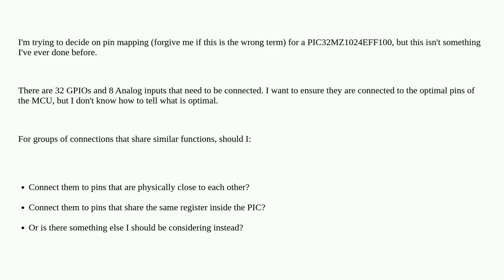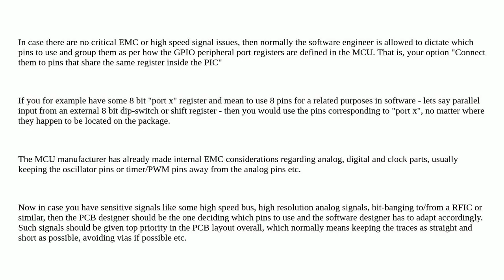Grouping MCU pin connections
A special thanks goes out to the community

  microcontroller adc pcb-design gpio